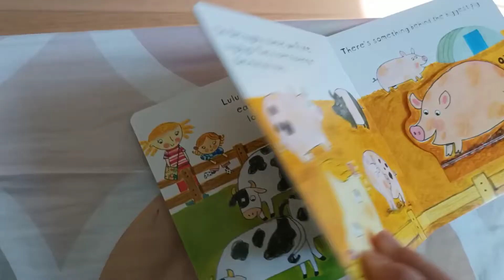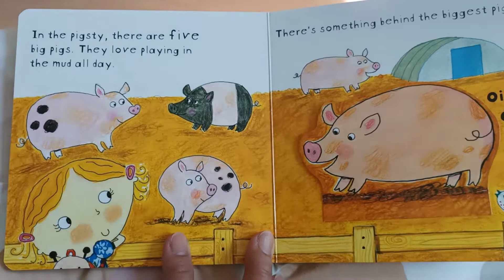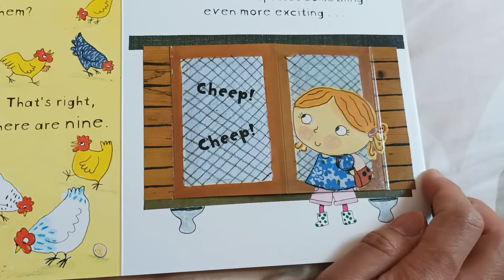Reading Story for Toodler /Lulu Loves Numbers/Day 04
reading story is one of the best habbits for toddler for their early learning.